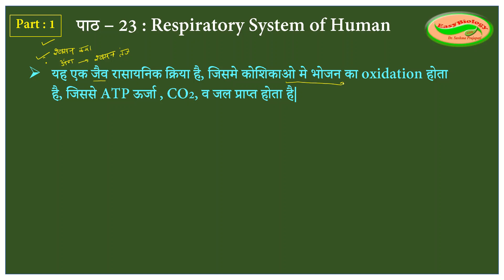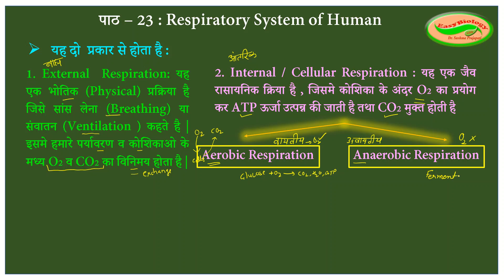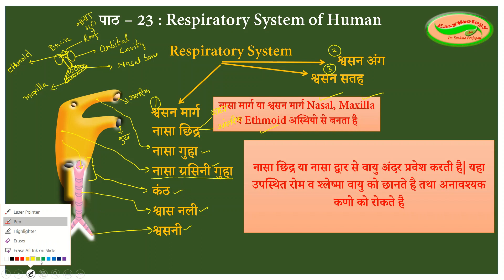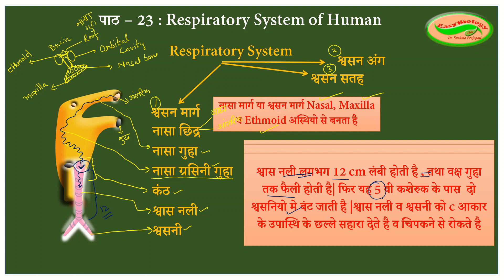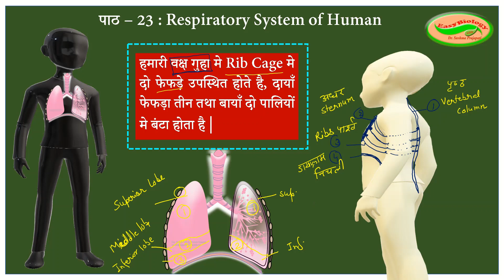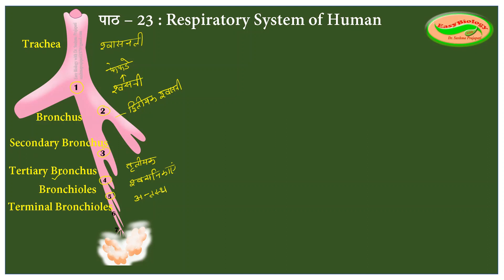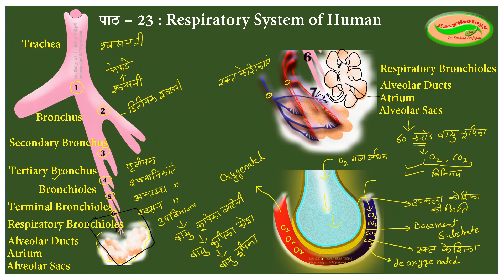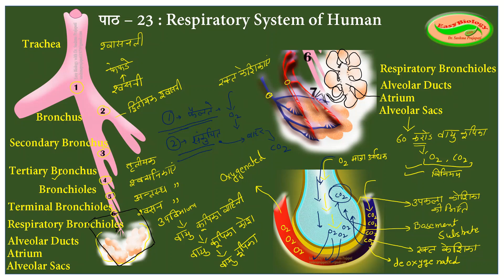पाठ-23// कक्षा -12// RBSE // पाठ -17//कक्षा -11// CBSE// Human Respiratory System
Respiration क्या है, इसको परिभाषित कैसे करे, इसको रासायनिक अभिक्रिया के रूप मे कैसे लिखे , Respiratory organs का क्या कार्य व संरचना होती है ? इन प्रश्नो के जवाब के लिए यह विडियो देखे |